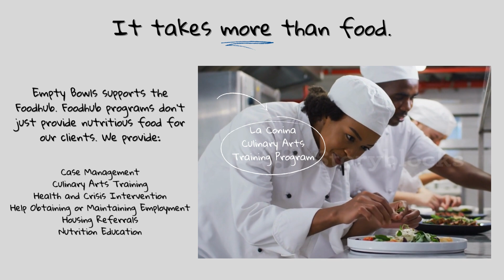Hartford Needs Your Help - Empty Bowls 2023